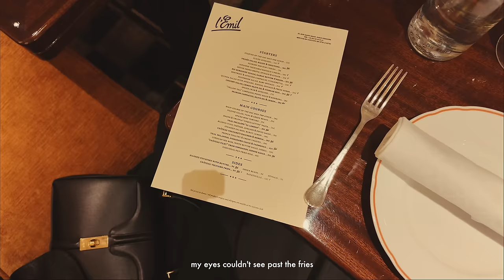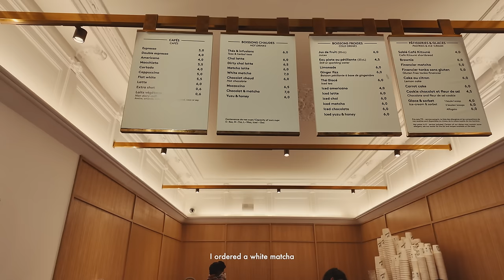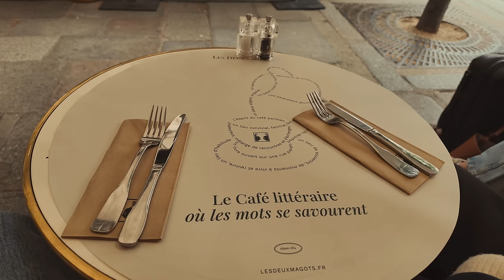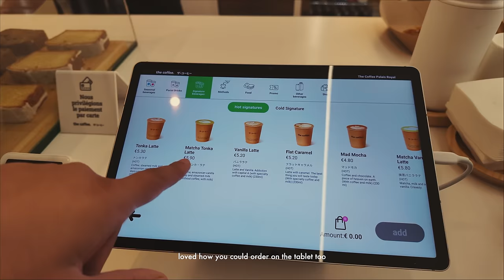spring in Paris | come shopping with me, favourite cafes, must see galleries & bakeries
Spend a couple of days in Paris with us revisiting our favourite cafes, come shopping & exploring new galleries & bakeries 🫶🏽

In this video :

A Morning in Paris

Outfit

Dinner Outfit

Revisiting Favourite Cafe’s

My Jewellery